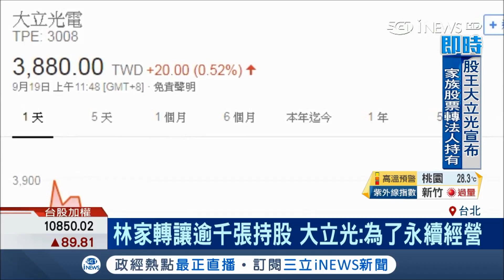大立光跌停原因曝光！林家轉讓6090張持股給法人：永續經營考量│記者鍾至瑋 戴慈慧│【台灣要聞。先知道】20180919│三立iNEWS